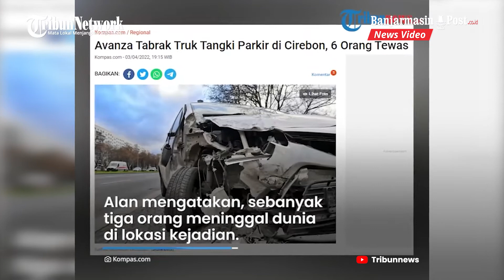Kecelakaan Maut Mobil Avanza Vs Truk Tangki yang Sedang Tambal Ban, Enam Orang Dikabarkan Tewas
BANJARMASINPOST - Satu unit mobil Toyota Avanza menabrak truk tangki yang terparkir di Jalur Pantura, Desa Playangan, Kecamatan Gebang, Kabupaten Cirebon, Jawa Barat, Minggu (3/4/2022).

Sopir truk tangki tersebut diketahui memarkirkan kendaraannya di pinggir jalan karena tengah menambal ban.

Dikabarkan, sebanyak 6 orang tewas dalam kejadian tersebut.